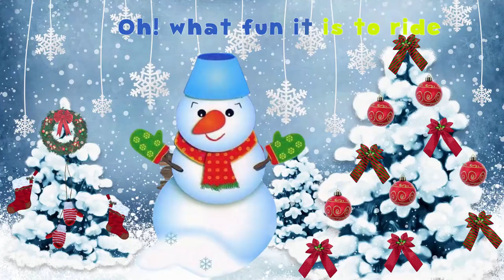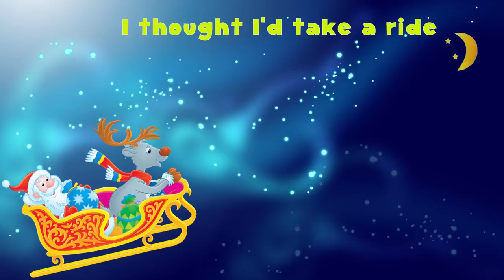Jingle Bells With Lyrics Christmas Song for Kids Children Nursery Rhymes Songs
Christmas is in the air, Enjoy and Happy Teaching!